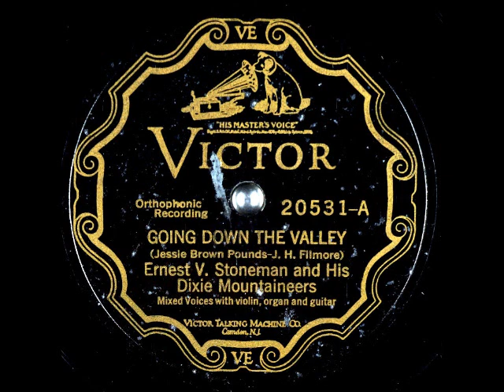Going Down the Valley ~ Ernest V. Stoneman and His Dixie Mountaineers (1927)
Title: Going Down the Valley
Artist: ErnestStoneman and His
Flip-side:The Sinless Summer
Composer(s): JessieBrownPounds and JHFilmore
Year: #1927
Genre: Country